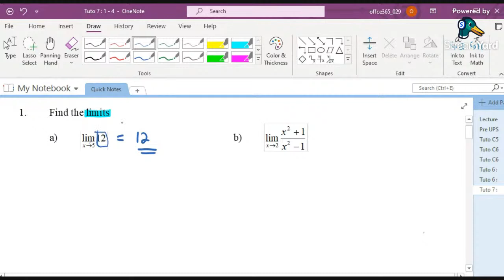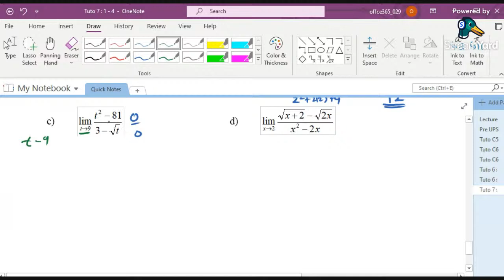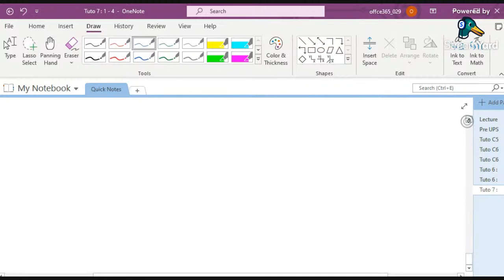AM015 Sunday 17.10.21 9am